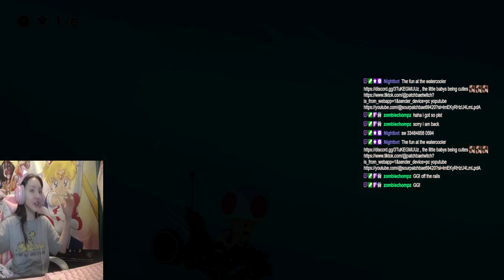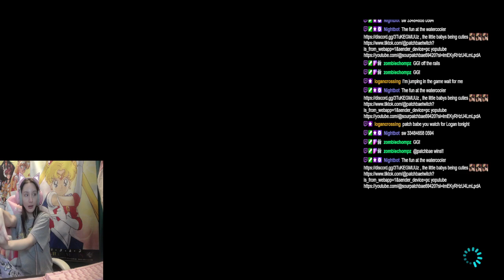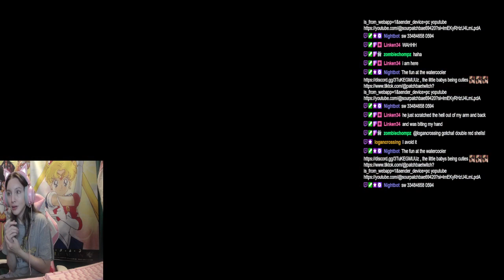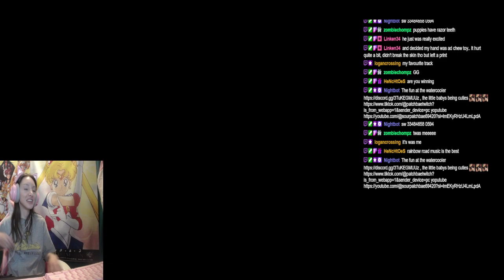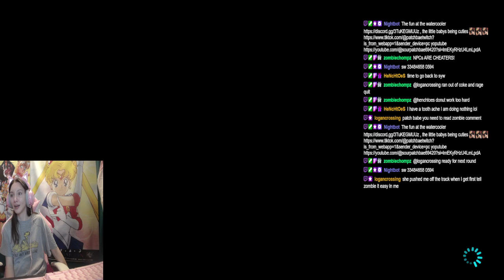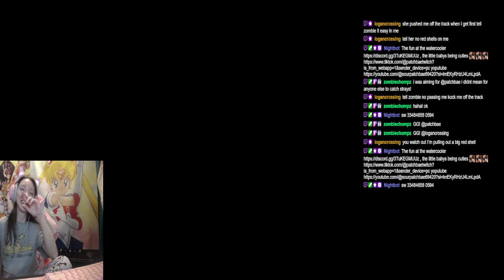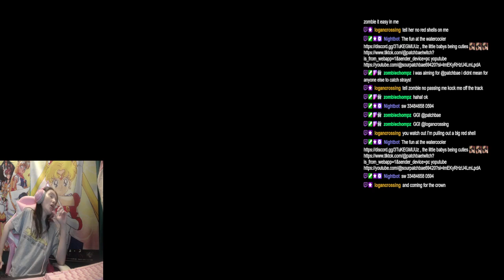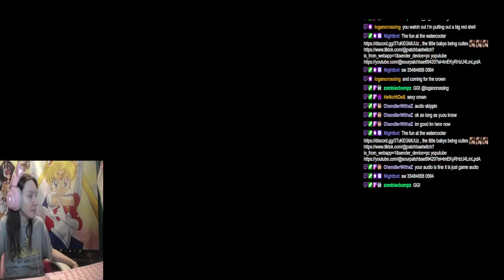BOOTLEG WEDNESDAY LEAGUE